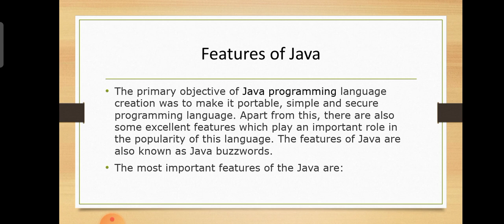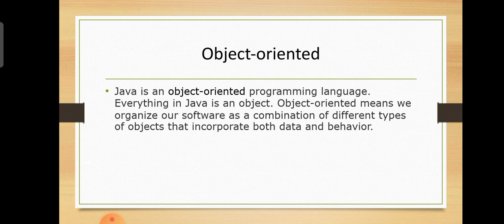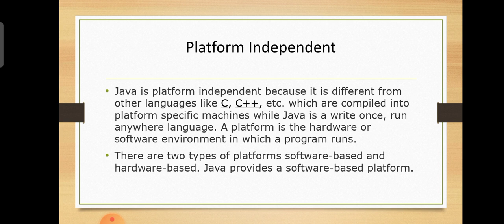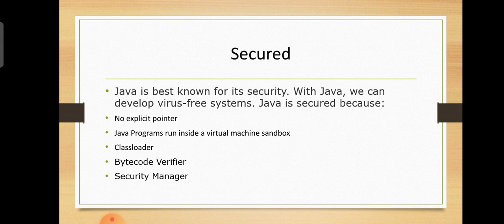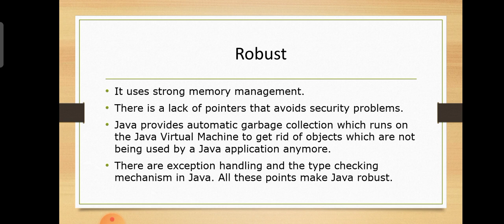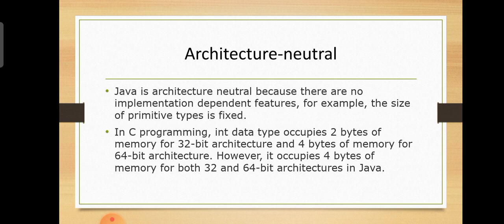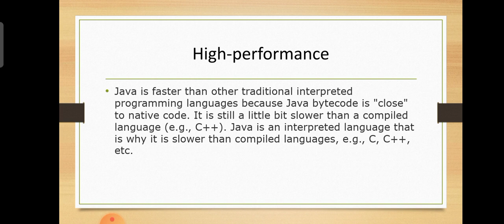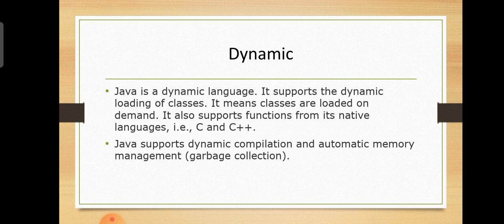Features of Java | OOP | Introduction | Malayalam Tutorials